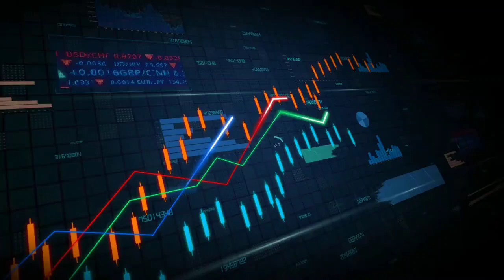Modern Age is New Data Age | Dr. Amarendra Mishra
Dr. (Prof) Amarendra Mishra is a former Head of Statistics and Dean of Science in Patna University. Functioned under the department of Statistics and published more than a hundred of national and international research paper journals.
Dr. Mishra has been awarded the eminent personality of Patna by Late Dr. APJ Abdul Kalam.

Dr. Mishra is know for his dedication, commitment among his students towards Statistics.

He also writes Bhojpuri stories and Hindi poems. Some of his famous books are "Thoda ab Jeena Chahta huin" and "Aakhir Ke Thagata" which are available in Flipkart and Amazon.

This channel helps to connect with various of students and nurture them with the theory and study of Statistics by his valuable achievements